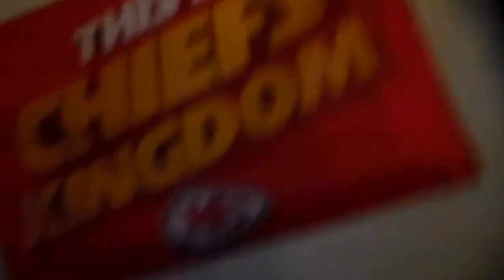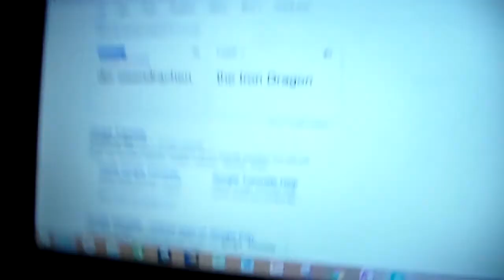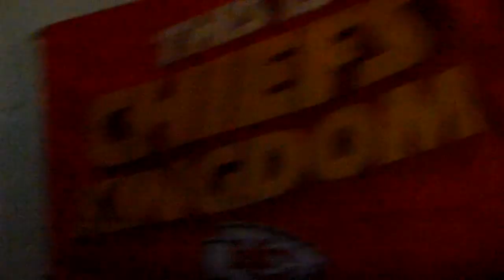BO3 DLC information!!!!! must watch!!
this information was found by thesmithplays, check out his channel give him a like and a sub, heres the link to the video